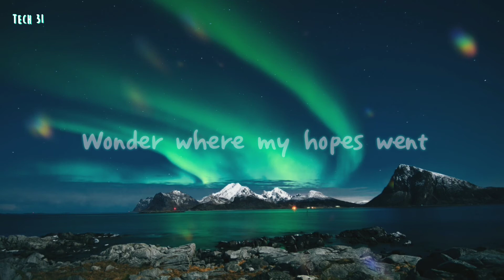Lil Pitchy - Livin' for That Whatsapp Status